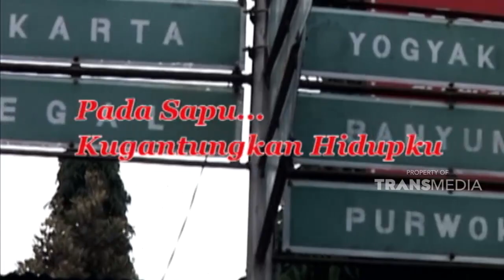Dengan ditemani tongkat, aku menjual sapu hingga puluhan kilometer | KEJAMNYA DUNIA